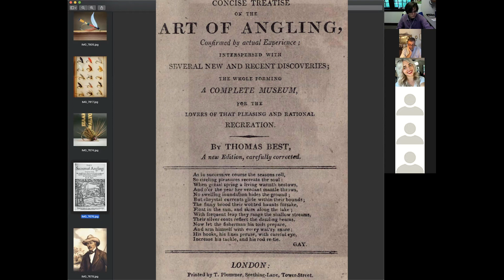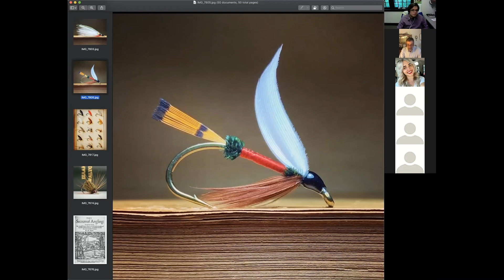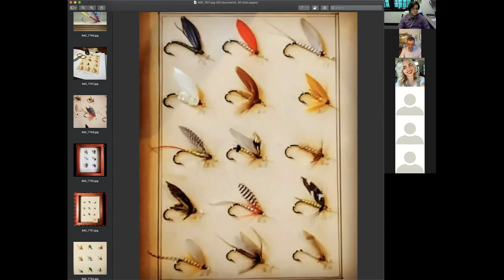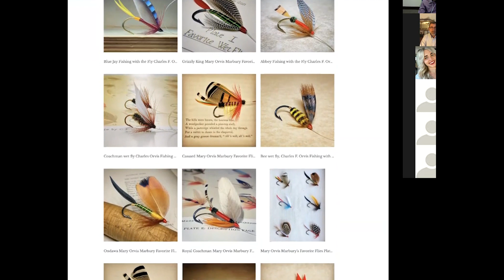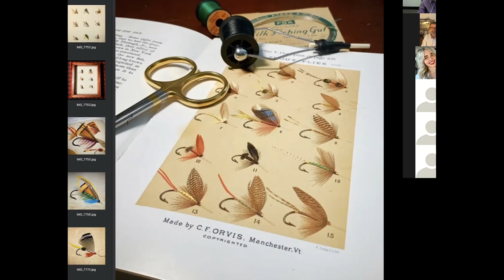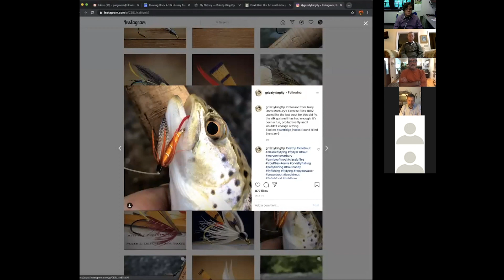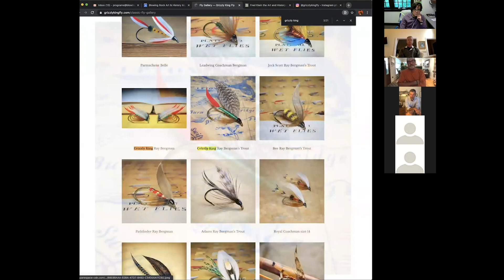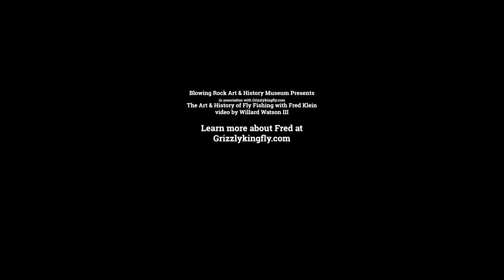Foundations of American Fly Fishing with Fred Klein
Learn more about Fred Klein on his website, Grizzlykingfly.com

Learn about the exhibit mentioned, "Terra Ludis: Play Ground"

The history of fly fishing is a rich and romantic culmination of woodsmen, artists and literature which lies at the heart of early American history. The flies from the 1800’s and early 1900’s tell a story of their originators. The men and women in pursuit of wild trout and salmon. Their names are in the annals of history with their flies, and their stories. They fished in Maine, New York, Vermont, Pennsylvania and Montana to name a few.

Some of the patterns from the early years of fly fishing were elaborate, colorful and artistically designed. They were flies tied on large hooks, many of which were tied in hand with no vice, on the river banks.

Several exhaustive books were published with descriptions and painted plate illustrations of the most popular fly patterns of their era, giving us a glimpse into the details of the flies and techniques used. The first was Mary Orvis Marbury's Favorite Flies and Their Histories 1892, and Ray Bergman's Trout in 1938 before World War II.

We hope to carry on the tradition of fly tying and fishing with wet flies, streamers and dry flies from this golden era of fly fishing. There are a number of talented contemporary fly tyers that have pursued the classical tradition. Our endeavor is to continue the traditional methods and pass them on to the next generation.

Fred Klein is a master fisherman and a scholar of fly tying. In Addition to his skill as a fisherman he has a passion for preserving traditional American fly patterns and writes about them on his blog, the Streamside journal. Fred has been hooked on fly fishing for over 4 decades, “My journey in pursuit of trout with the fly began over 40 years ago with a new fly rod and instructions to cast and drift a fly. What a gift that was. The woods and waters of Pennsylvania, the Appalachian Mountains and beyond have brought a life of admiration for the wilderness, forests, wildlife, and a thirst for what lies beyond the next bend in the stream and over the mountain.”